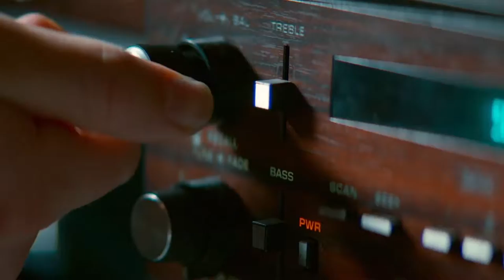Review Baby Driver Nederlands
Patrick en Maurice bespreken de nieuwe hype, de film Baby Driver.
De getalenteerde jonge bestuurder van vluchtauto's Baby ontmoet het meisje van zijn dromen en wil stoppen met zijn criminele bestaan.

Helaas wordt hij door zijn opdrachtgever (Kevin Spacey, House of Cards) gedwongen om mee te werken aan een nieuwe overval. Jon Hamm en Jamie Foxx hebben opvallende rollen.

Patrick en Maurice bespreken Despicable Me 3.  Gru blijkt dat hij een verloren tweelingbroer te hebben genaamd Dru. Hij is het tegenovergestelde van Gru. Veel verwijzingen naar de jaren '80. Leuk vooral zowel ouders als kinderen.

Als u deze video leuk vond, geef het dan een thumbs-up en als u meer video's van NL Magazine wilt zien, abonneert u zich dan GRATIS op het YouTube-kanaal van NL Magazine.